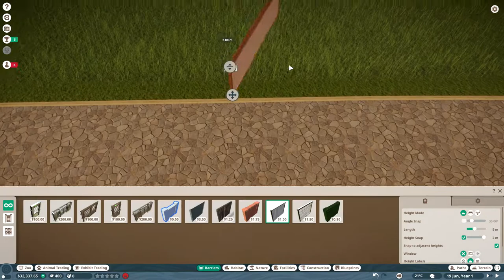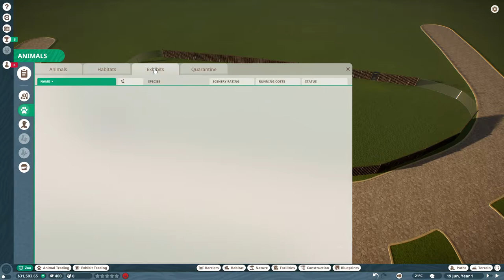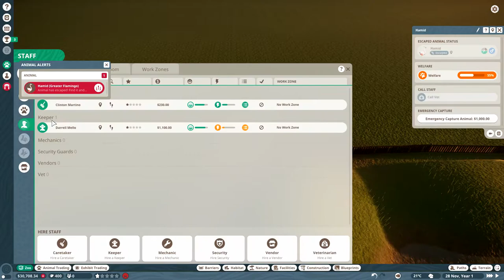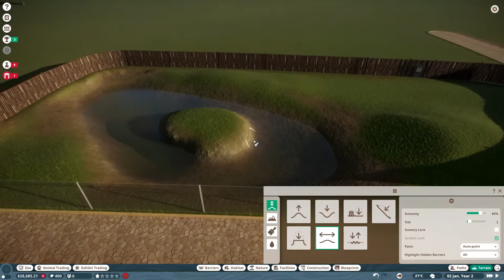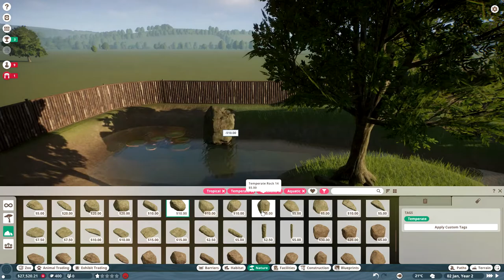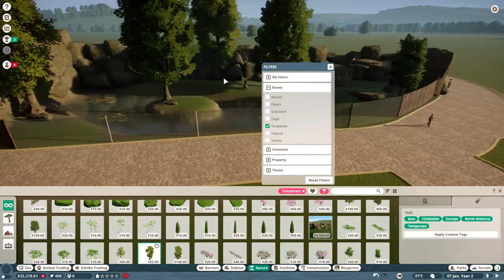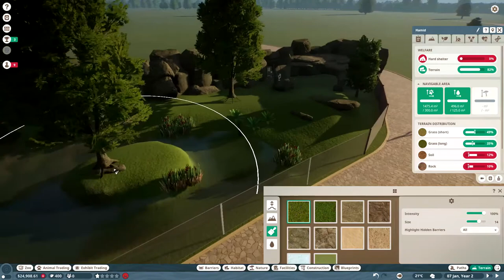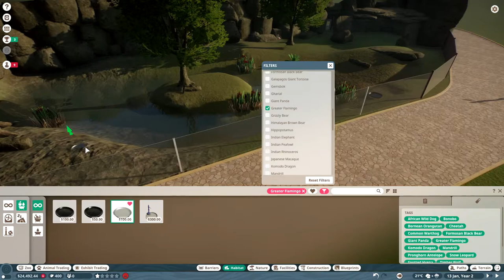FLAMINGOS ON THE LOOSE | The Olexa Zoo Disaster in Planet Zoo | 1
Join me as we start the great Olexa Zoo! We'll be playing Planet Zoo's online franchise mode and designing and managing our way through disaster as we uncover the world of a game I've been waiting for for years.

Some other series you may like!

| SOCIAL LINKS |

| PROMOTIONS |

Much of the awesome art you see on the channel has been made by Flakey! Go show him some love on his Twitter.

| MUSIC |